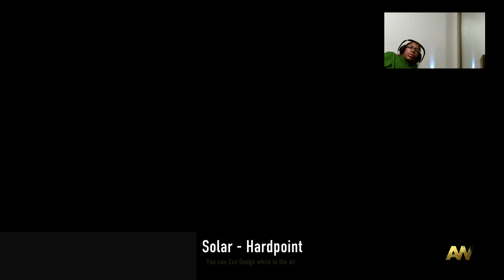livestream - 1 / 2